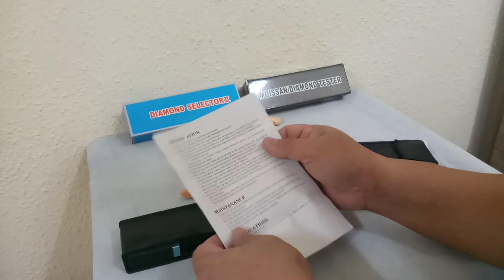Diamond selector 2 and Moissan/ Diamond tester unboxing, review and testing of stone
Diamond selector 2 and Moissan/ Diamond tester unboxing, review and testing of some stone